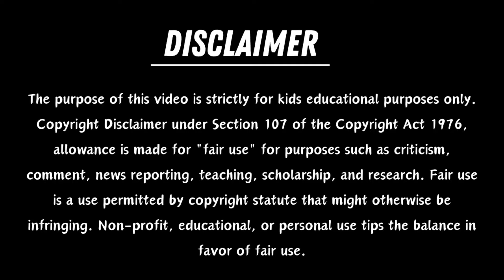One two three, 1 to 100 counting, ABC, ABCD, 123, 123 Numbers, learn to count, alphabet a to z - 208